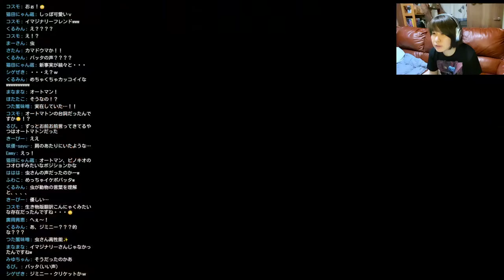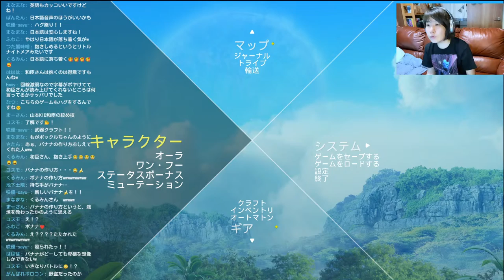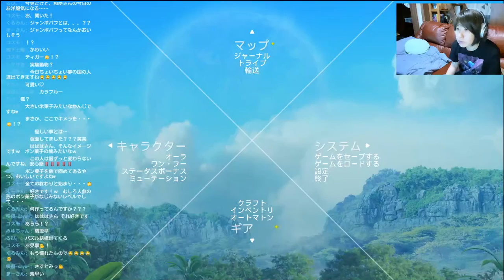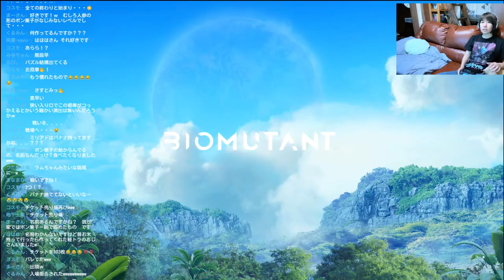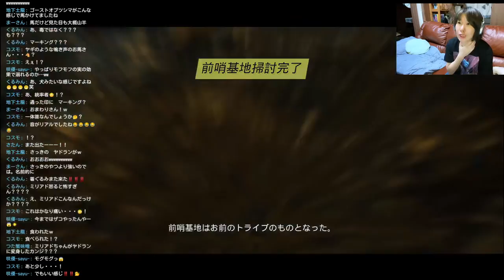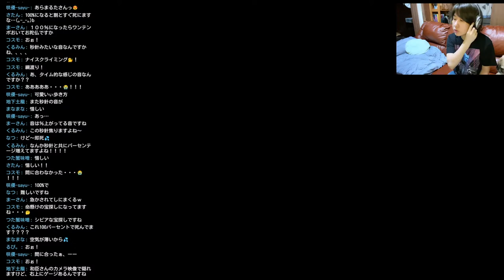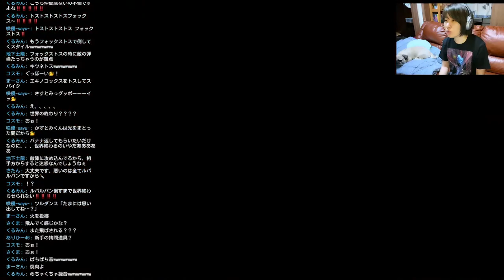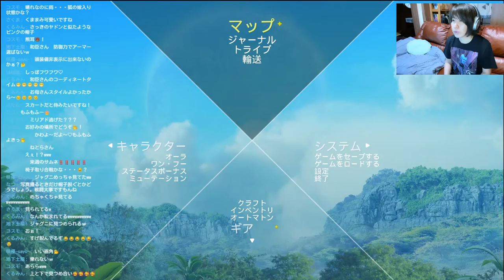【BIOMUTANT】もふもふオープンワールドの旅 その３【かずとみ】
かずとみはBIOMUTANTをやるます。その３

もふもふオープンワールドの旅へようこそ！
ルパ・ルパン座して待て。
かずとみの復讐狂騒曲、はじまり、はじまり～☺

このチャンネルは声優の最上嗣生と山本和臣がいろいろと遊んでいるチャンネルです。